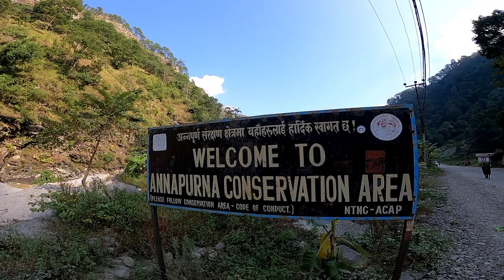Nayapul to ulleri Ghorepani ABC trek epi 1#jiglophotography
Ghorepani to Annapurna Basecamp trek one of the best trekking destination